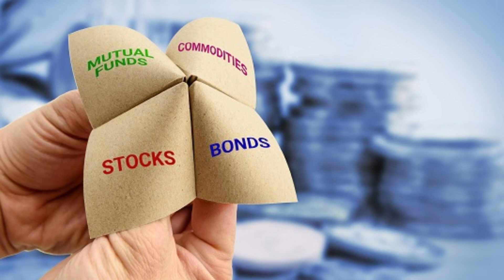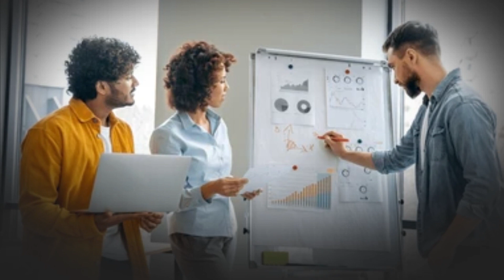Cash In Hand: 8 Things Every Lottery Winner Should Know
Embark on a journey of financial wisdom with our latest video, "Know the 8 Things You Should Do If You Win The Lottery." 🌟 Whether you're a dreamer or a potential winner, this insightful guide unveils crucial steps to ensure a secure and prosperous future. From smart investments to strategic planning, empower yourself with the knowledge to make the most of your newfound wealth. Don't just dream big—plan big! Watch now and prepare to navigate the exciting path to financial success. 💰🚀

00:00 Intro
 00:31 Number 8
 01:37 Number 7
 02:34 Number 6
 03:34 Number 5
 04:41 Number 4
 05:41 Number 3
 06:41 Number 2
 07:54 Number 1
 08:43 Outtro